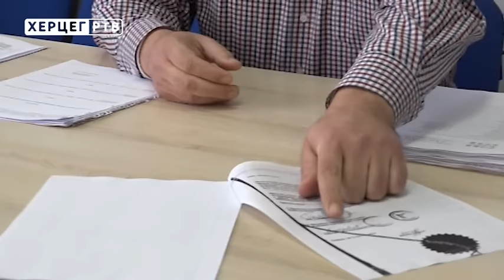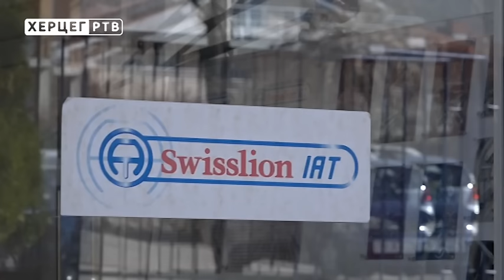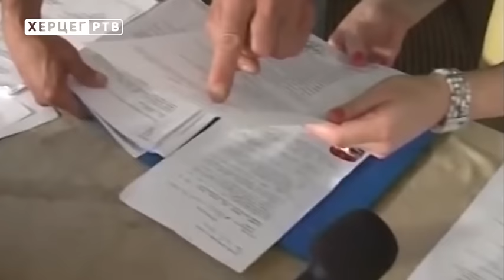Троугао: Влада РС засједа у Херцеговини? (21.03.2017.)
Нове теме у политичком магазину "Троугао" су: Зашто Требиње остаје без најављених пројеката? Да ли ће Влада РС засједати у Херцеговини? Зашто је смијешна билећка политика? Ко води бригу о борцима? Како стати у крај дилерима и наркотицима?
"Троугао" гледајте сваког другог уторка у 20.00 часова.